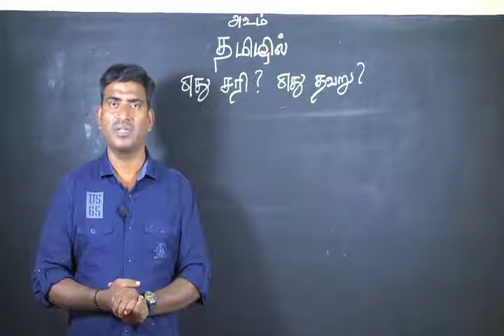VIP TV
தமிழில் எது சரி? எது தவறு?
தமிழில் பிழைகள் தவிர்ப்போம்!
நல்ல தமிழில் பேசுவோம்!
பிழையின்றித் தமிழில் பேசுவோம்!